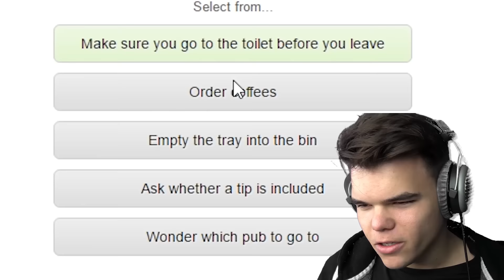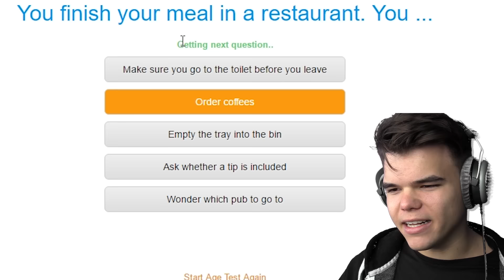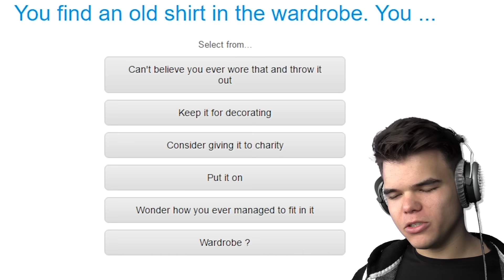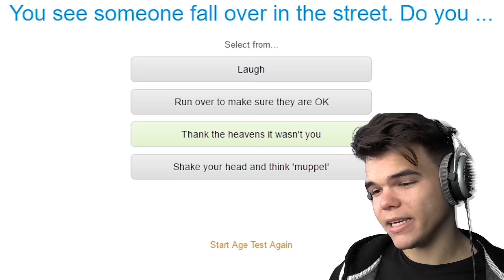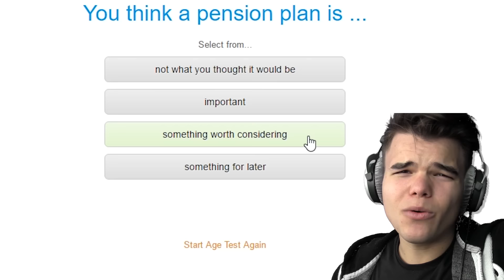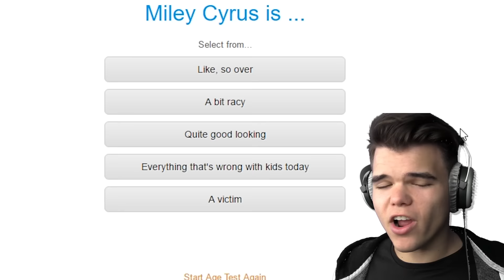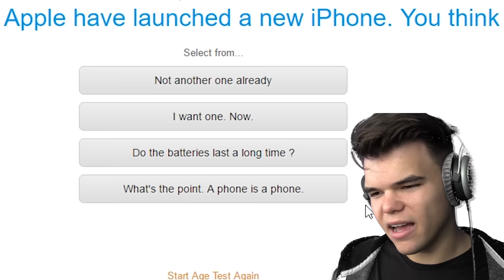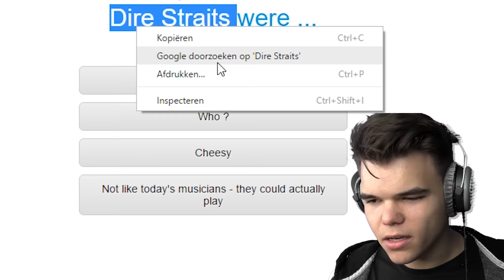WHAT IS MY MENTAL AGE?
WHAT IS MY MENTAL AGE?, if you enjoyed this video check out gaming videos